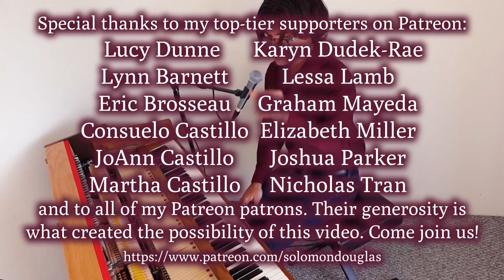"Days of Wine and Roses" (Solomon Douglas)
After composer Henry Mancini and lyricist Johnny Mercer won the Oscar for Best Song in 1962 for their hit "Moon River", featured in the film "Breakfast at Tiffany's" (along with the 1962 Grammy Awards for Record of the Year and Song of the Year), they went on to win the 1963 Oscar for Best Song (and again the 1963 Grammy Awards for Record of the Year and Song of the Year) for this song, "Days of Wine and Roses", featured in the film of the same name. I hope you enjoy my solo piano and vocal performance!

Recorded 30 August, 2021, in Esquimalt, BC.

This video was produced with indispensible financial support from Lynn Barnett, Eric Brosseau, Consuelo Castillo, JoAnn Castillo, Martha Castillo, Stryder Crown, Karyn Dudek-Rae, Lucy Dunne, Peter Flahiff, Clay Hellman, jeanf, Ryan Kyle, Lessa Lamb, Jerilynn Lioi, Terri Lisman, Graham Mayeda, Elizabeth Miller, Joshua Parker, Shekky, Amy Sylvester, Lisa Kay Tamres, Amelia Tippit, Nicholas Tran, Sarah V, and all the rest of my amazing Patreon patrons.